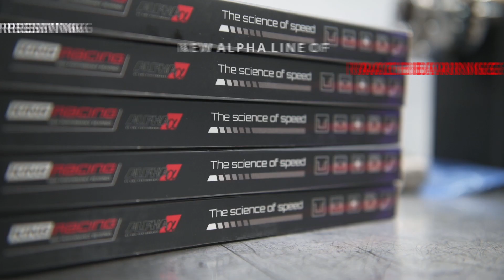King Bearing X AMS Performance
Premium Nissan R35 GTR Alpha Line bearings by King Engine Bearings & AMS Performance. BE THE KING, BE THE ALPHA.

Take your VR38DETT to the pMaxKote™ top.